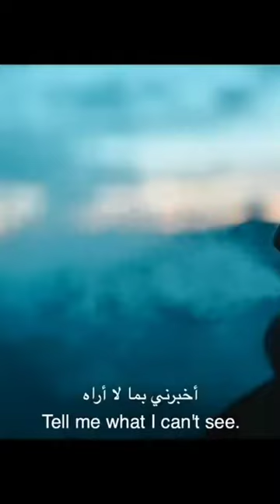Tadap | Official Trailer | Ahan Shetty | Tara Sutaria | Sajid Nadiadwala | Milan Luthria | 2nd Dec